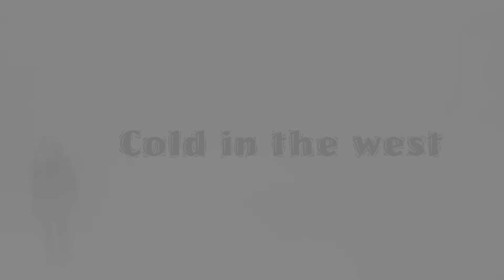Cold in the West (Music Video)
A SECOND music video!? Yeah this one sounded good too so why not post it here.

You know the drill, I own the rights to the music, credit me in the description, blah blah blah. Seriously, as long as you're not just stealing my music and claiming it as your own, do whatever with it really.